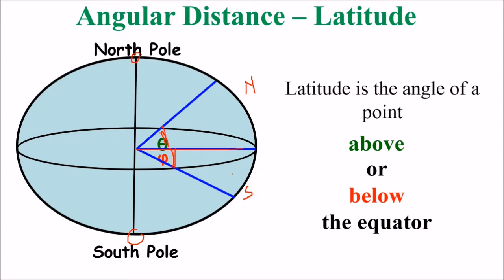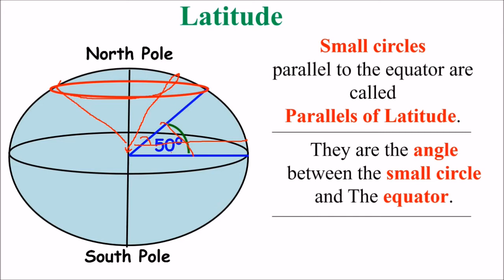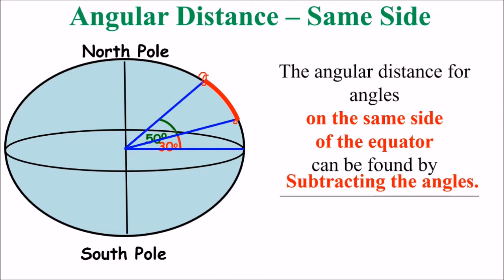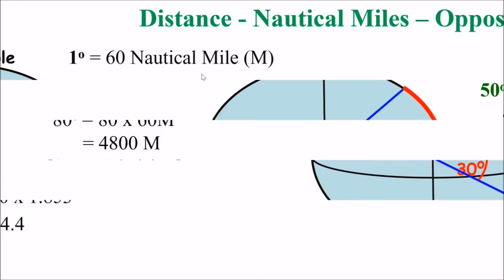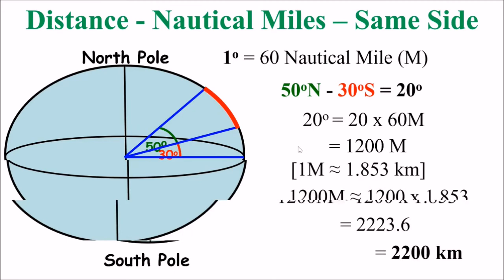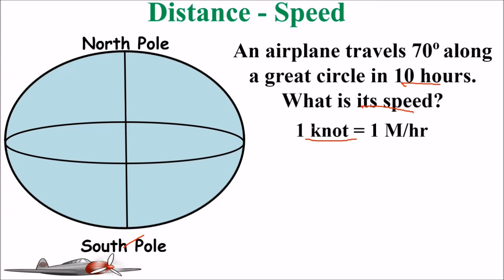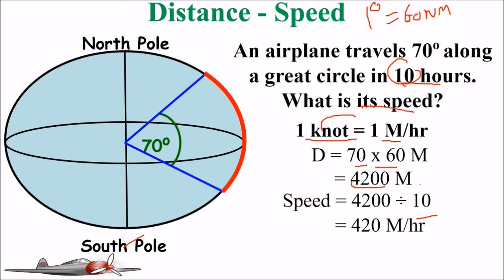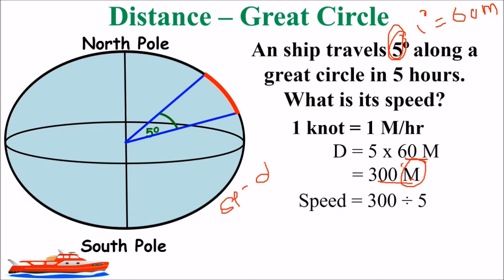Spherical Geometry Latitude Longitude Distance in HINDI